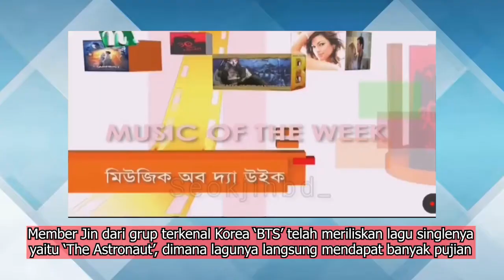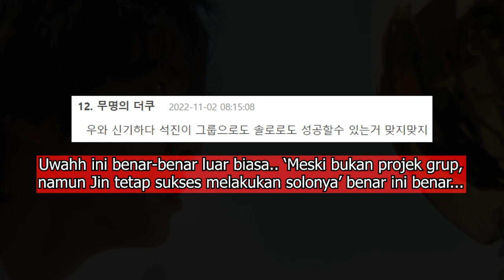Kesuksesan Jin Sampai Disorot 'TV Nasional' Bangladesh, K-ARMY Heboh Lihat Ini?!!